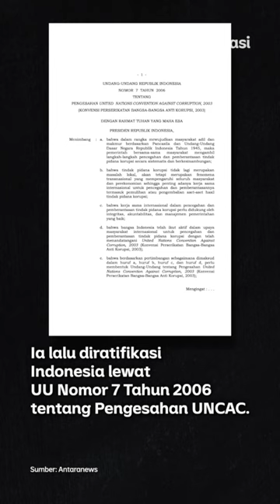Bharada E Ajukan Diri Jadi Justice Collaborator. Apa Itu? | Narasi Daily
Bharada E mengajukan diri ke LPSK sebagai justice collaborator, 7 Agustus 2022 lalu. Ini dilakukan agar dirinya bisa mendapatkan perlindungan. Dengan begitu, dirinya juga berpotensi dapat keringanan hukuman.

Namun, bagaimana asal-usul justice collaborator hingga bisa relevan dengan hukum di Indonesia?

| Narasi Daily

(Narasi)